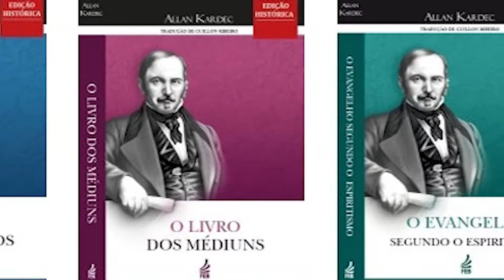O que é o ESPIRITISMO? [PARA INICIANTES]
Falaa jovem espírita, tudo bem?

Nesse vídeo eu busquei explicar o que é o espiritismo para que qualquer pessoa possa entender, mesmo que ela seja leiga ou leigo no assunto. Caso conheça alguém que queira entender o que é o espiritismo, encaminha pra ela esse vídeo, assim ela vai poder entender.

Se ficou alguma dúvida, deixa nos comentários que eu responder :D